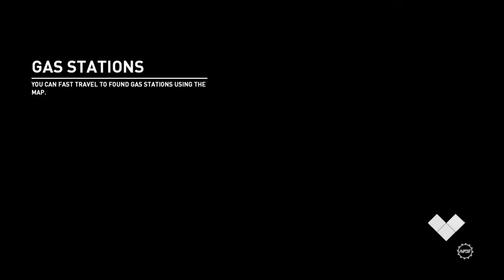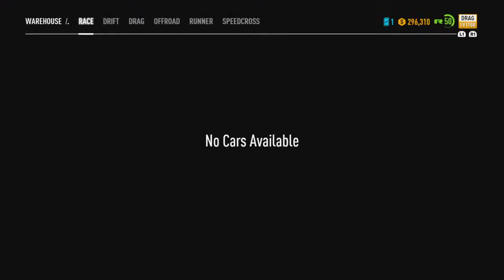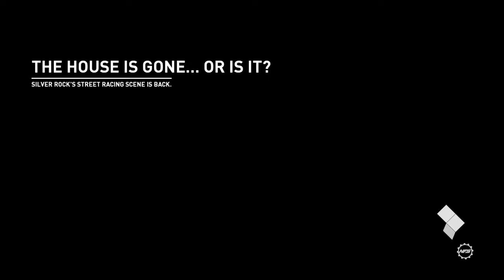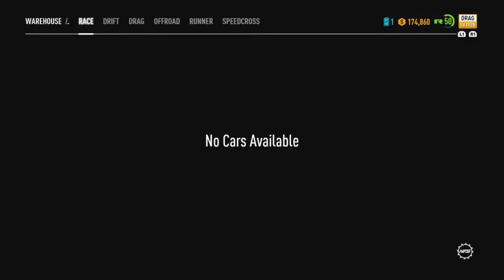Nfs payback customs builds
Add me ps4 knowing-tomato6